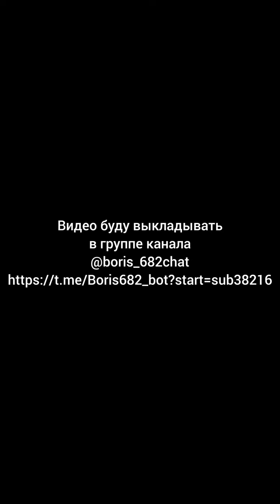О человеческой природе и методах управления обществом на примере истории с замёрзшим котом.